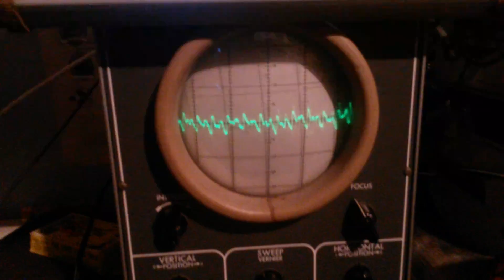My Cool Tumblog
In this video I show off my Cool tumblog! Check out all of my professional TumblrTips™ and make your blog the Tumblest!